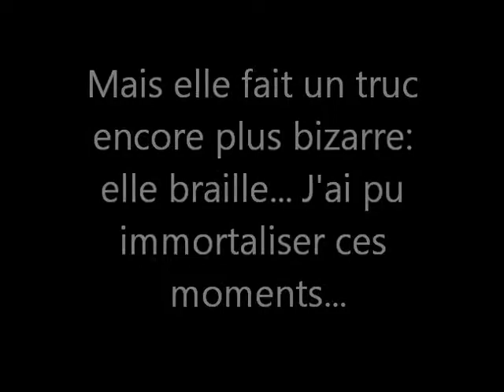Henya - Miaulements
Henya, lorsque l'on joue, se met a faire un miaulement très rigolo...